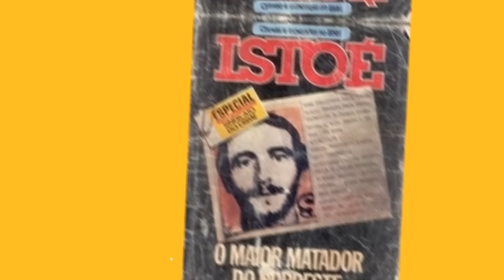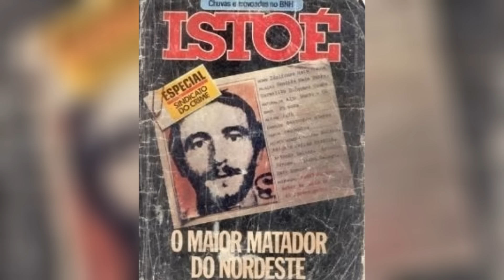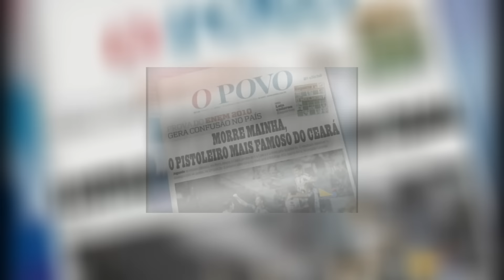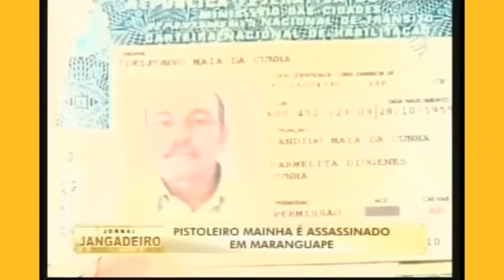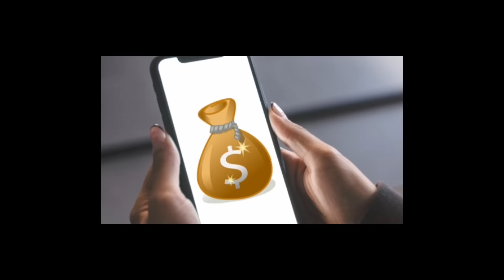MAINHA O MAIOR PISTOLEIRO DO NORDESTE.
APRENDA A GANHAR DINHEIRO COM O NOVO MERCADO SEM MOSTRAR O ROSTO.